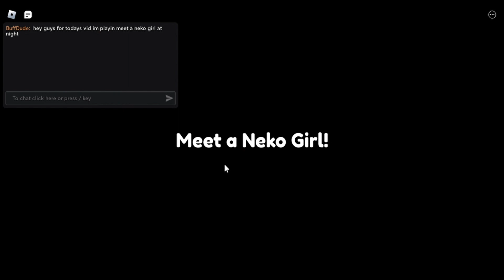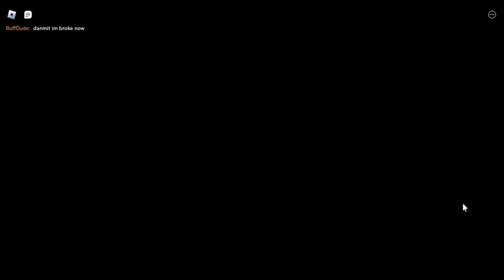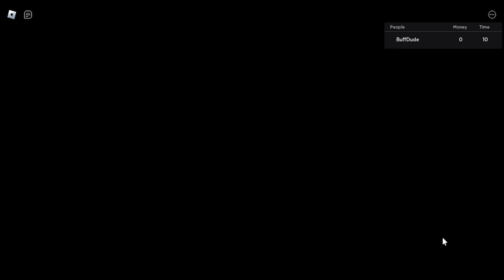BOOGIE DOWN! Roblox Adventures 78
Playin Meet A Neko Girl At Night!